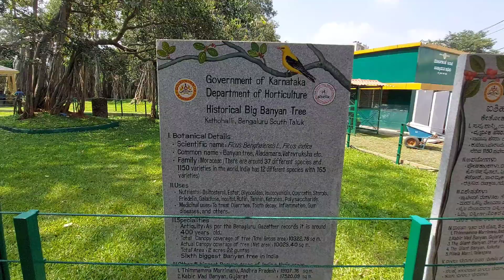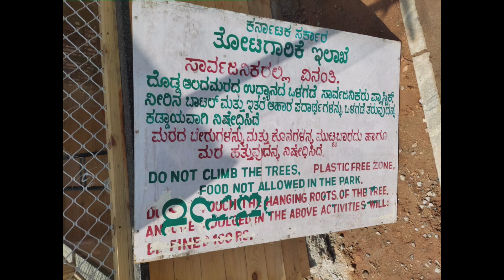ದೊಡ್ಡ ಆಲದ ಮರ | Dodda Alada Mara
Dodda Alada Mara, one of the six largest banyan trees in India, is located in Kethohalli in the Bangalore Urban district of Karnataka. The tree is maintained by the Karnataka State's Department of Horticulture and Tourism. Situated on the route to Savandurga Hill, it is 27 km from Bangalore, with bus and taxi services available for transportation. There is no entry fee to visit this site.

Video filmed date: 14/October/2023